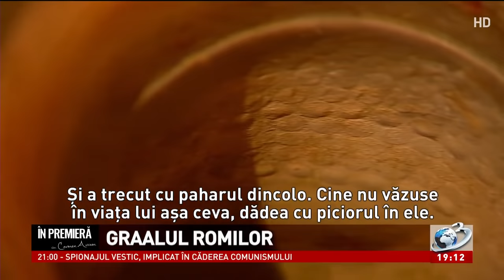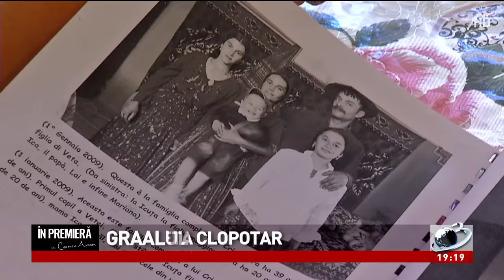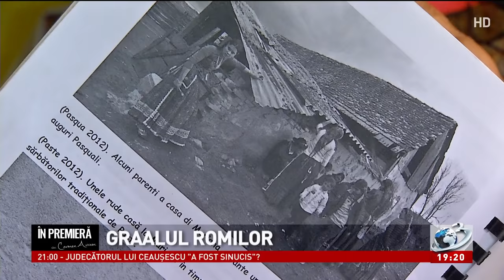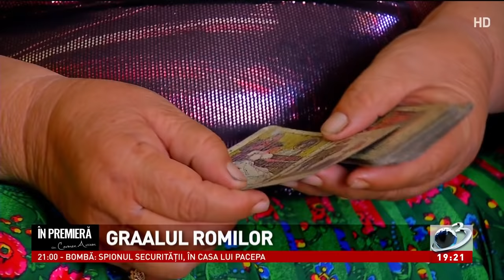Graalul Romilor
Graalul Romilor, In Premiera, 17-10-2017